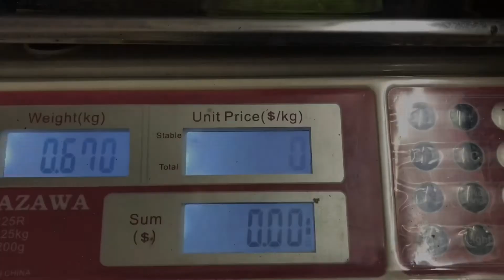Harvesting Cabbage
My first time harvesting cabbage plant 🥬